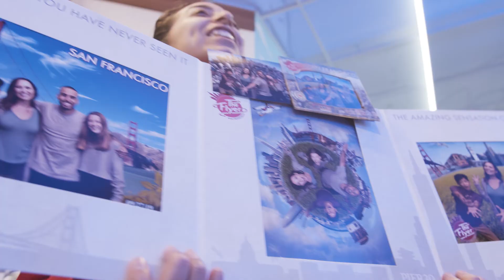The Flyer™ - San Francisco - Flying Theater.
The Flyer™ San Francisco. The new Flying Theater experience in Pier 39 San Francisco.